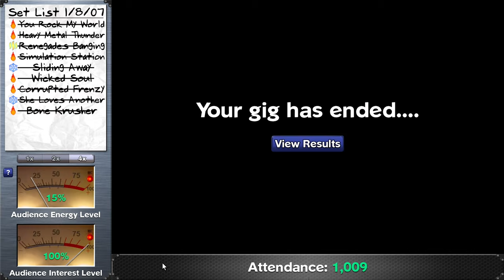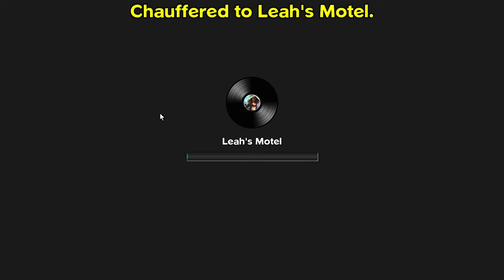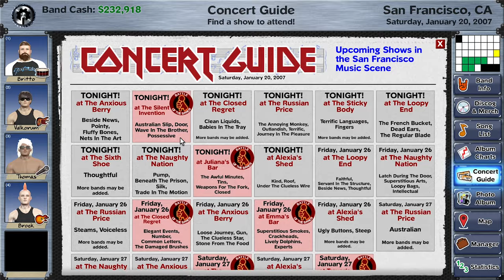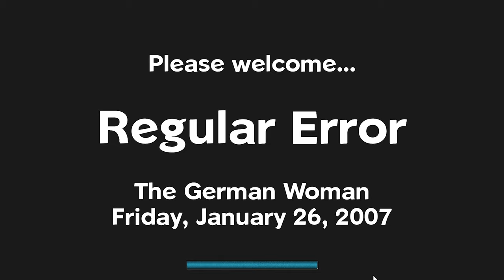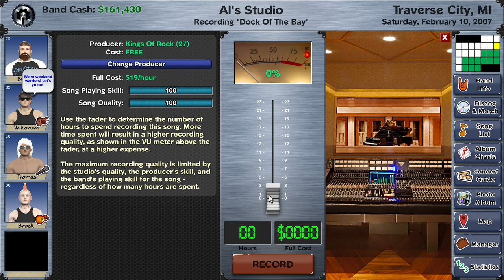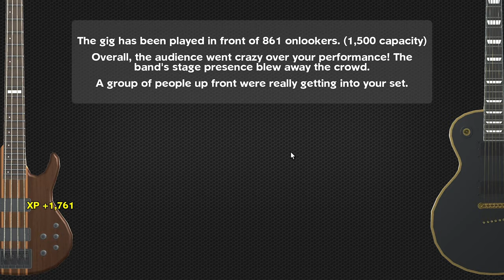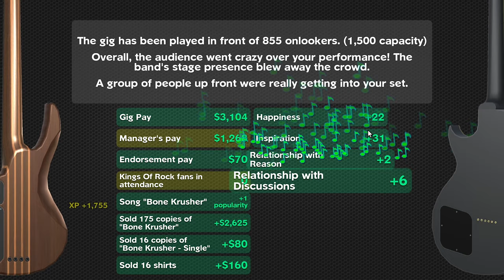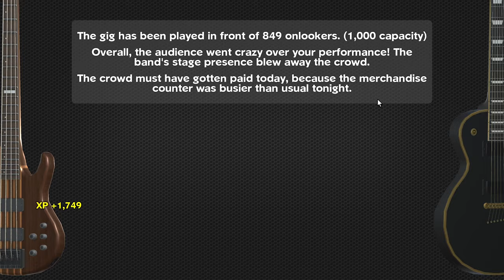East & West Coast Tour - Kings Of Rock - Rising Star 2 Gameplay Episode #18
PC Specs

CPU: Intel® Core™ i7 5930K
CPU Cooler: Corsair Hydro Series H100i CPU Cooler
Motherboard: MSI X99S Gaming 7 Motherboard
Graphics: 2x MSI GeForce GTX 980 Gaming 4GB in SLI
Memory: G.Skill Ripjaws 4 F4-2400C15Q-16GRR 16GB (4x4GB) DDR4
Solid State Drive: Samsung 850 Pro Series 256GB SSD
Hard Drive: Seagate Barracuda 2TB ST2000DM001
Case: Phanteks Enthoo Luxe Black
Power Supply: Seasonic X-1250 80Plus Gold 1250W
Cable Kit: PCCG Sleeved Cable Extension Kit Black
Additional Cable: PCCG Sleeved 45cm PCI-E 6+2pin Cable Red
Additional Lighting: Phanteks Multi Coloured LED Strip 1m
Fans: Corsair Air Series AF120 Quiet Edition Case Fan
Additional Fans: Corsair Air Series SP120 Quiet Edition PWM Twin Pack
Operating System: Microsoft Windows 8.1 64bit OEM